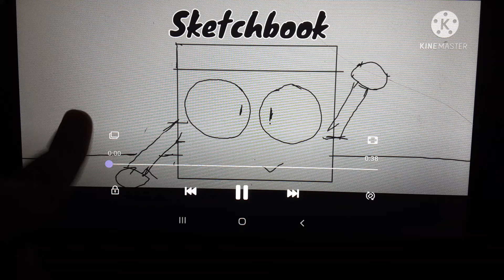Don't hug me I'm in full house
Everywhere you look, everywhere~
DHMIS belongs to Becky and Joe